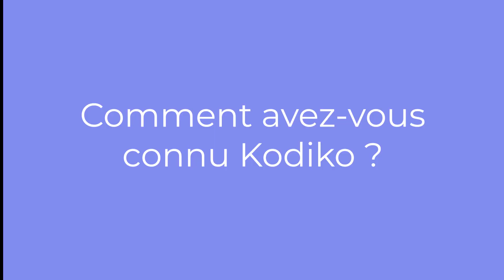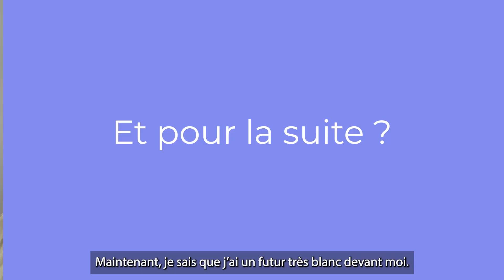Témoignage de Guillaume et Shaïq, binôme Kodiko Paris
Shaïq est afghan et avec Guillaume, ils ont formé un binôme Kodiko x IDEX pendant la promotion #14 à Paris ! Au fil des rencontres, ils ont travaillé ensemble sur le projet de Shaïq avec toujours le soutien de l'équipe Kodiko.

Pour en savoir plus sur l'association Kodiko, rendez-vous sur notre